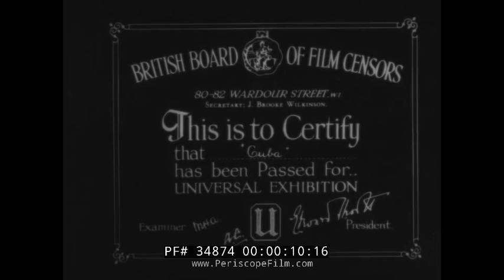1933 CUBAN TRAVELOGUE HAVANA CUBA 34874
Made in the year 1933 by RKO and narrated by Alois Havrilla, this charming travelogue shows the highlights of Havana including the famed bar Sloppy Joe's, the Presidential Palace, the new Capitol Building, and more.  Ex-President Machado is seen leaving the Capitol as he flies into exile.  Down the Prado, the film shows Morro Castle, the wonderful beaches of Havana, the San Souci resort.  Cuban Rumba is shown at the 3:20 mark.  The seaport of Matanzas is shown, rope making, and the town of Trinidad on the South Coast.   Camaguey is shown at the 6:00 mark.  On the Atlantic shore, the film shows Neuvitas and its famous berry trees and oranges, and then ends in Santiago at the 9 minute mark. The Barcardi Distillery is shown at the 9:30 mark, home of the famed rum of Cuba.